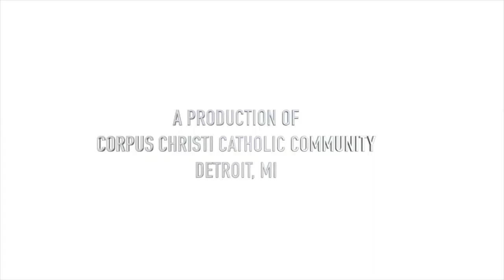Renewal of the Mind Daily Devotional with Fr. Patrick Gonyeau" -05/03/23